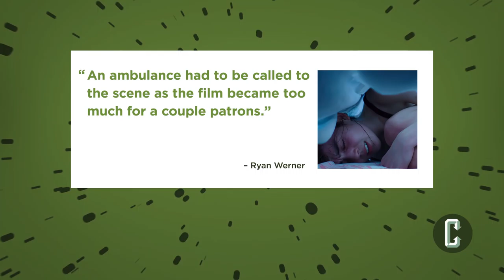TIFF Attendees Require Medical Attention at Screening of Raw | Collider News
Ashley Mova with Collider News breaks down the new story about the movie 'Raw' from TIFF 2016 that is causing audiences to require medical attention after the screenings!